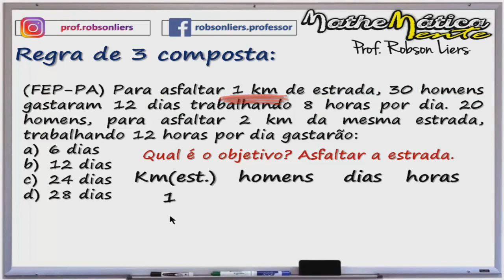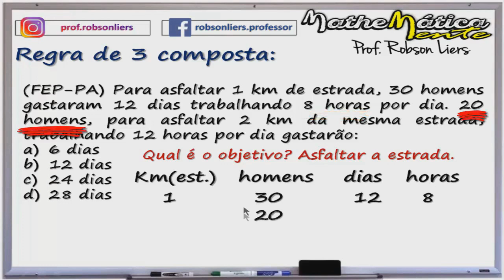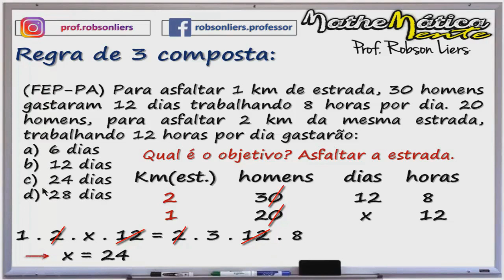APRENDA A RESOLVER REGRA DE TRÊS COMPOSTA DA MANEIRA MAIS FÁCIL QUE VOCÊ JÁ VIU - Prof Robson Liers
🔥🔥 Curso de Matemática do Zero para Concursos com Prof Robson Liers